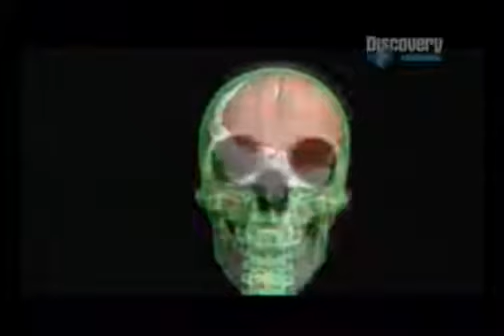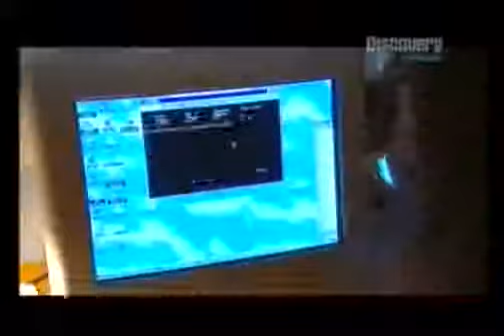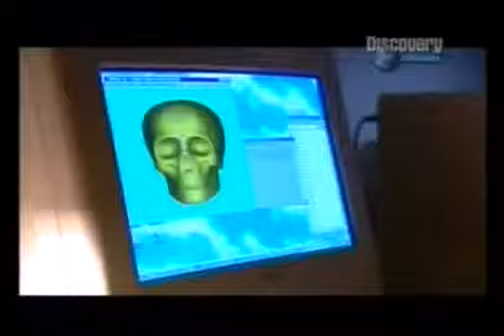The Assassination Of King Tut english documentary Part 2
In hieroglyphs, the name Tutankhamun was typically written Amen-tut-ankh, because of a scribal custom that placed a divine name at the beginning of a phrase to show appropriate reverence.[3] He is possibly also the Nibhurrereya of the Amarna letters, and likely the 18th dynasty king Rathotis who, according to Manetho, an ancient historian, had reigned for nine years—a figure that conforms with Flavius Josephus's version of Manetho's Epitome